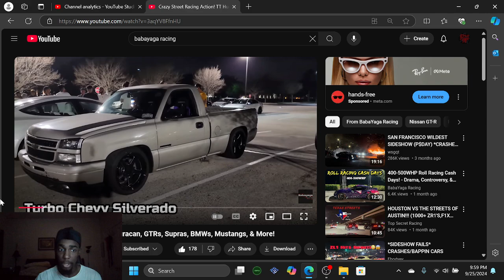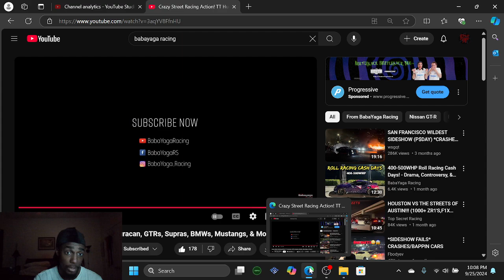KyloRage reacts to street racing!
RFE 4L!!! i hope you all enjoyed this! this is my official first reaction video!